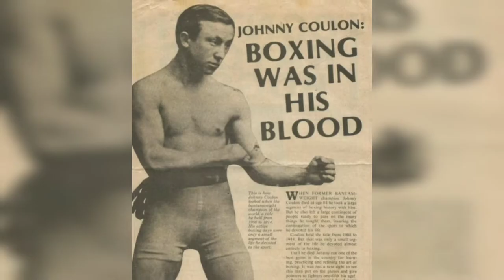The Mysterious Trick|| No one can lift this man|| Story of Johnny Couloun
Info Of The Video
It was 1 month before I posted my video. And today after such a long time i posted my another video. Well as you all waited for long so i posted a video with very interesting information and fact, you will definitely like it. This is the story of an unliftable man, who was a former boxer. Well the reason is not that he was heavy it is that.. Check out in the video!

Question Corner
Why no one can pick this man?
Why the strongest mens also failed to pick him?
If the reason is not that he was heavy then what is it?

So many questions and the answer is in this video. So watch till the end. And don't forget to:

-Fact In A Snap